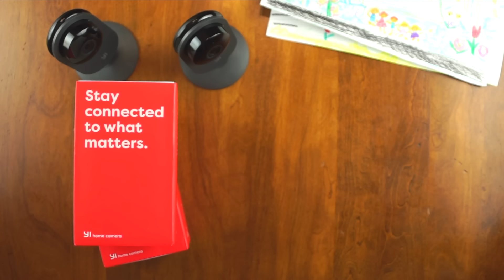Getting Started with the YI Home Camera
Set up your YI Home Camera in no time with this simple how-to tutorial.

720P/20FPS,700Kbps; 360P/20FPS,200Kbps
111° wide-angle lens
Built-in (802.11 bgn) Single band 2.4G
OmniVision 1 megapixels
Real-time streaming to your phone & activity alerts when motion is detected. Available for iOS and Android